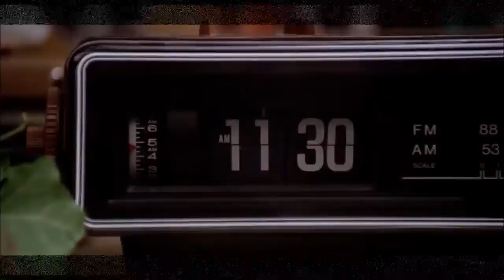Simple Minds • Don't You Forget About Me • The Breakfast Club •